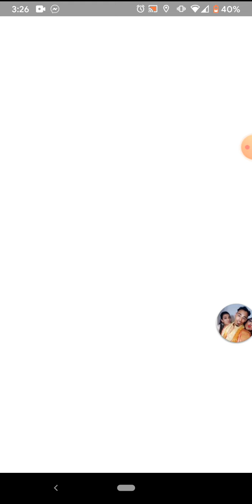[POGO PVP] Skarm, Azu, gStun vs gStun, Trop, Drif